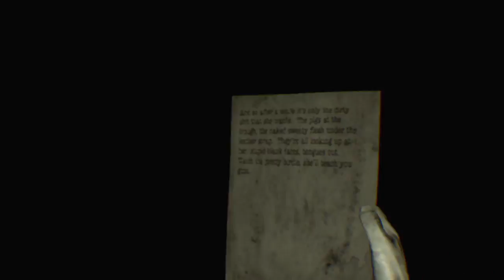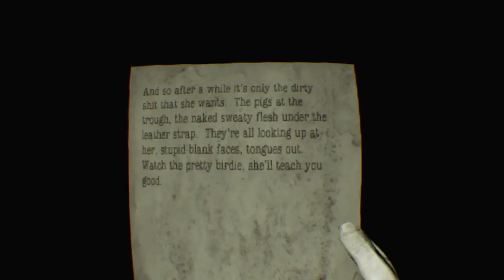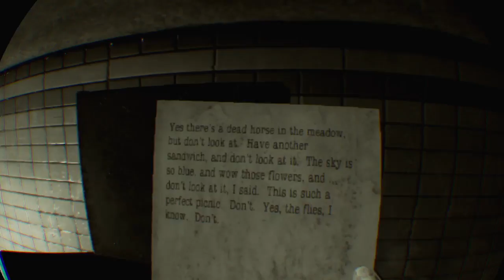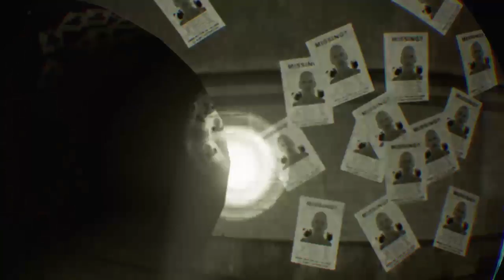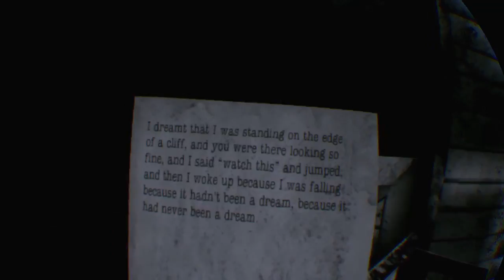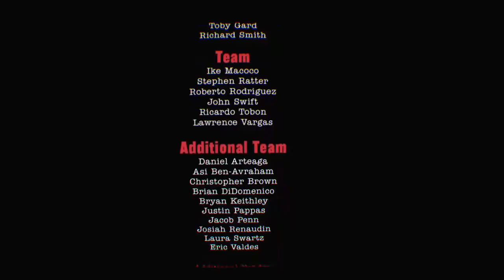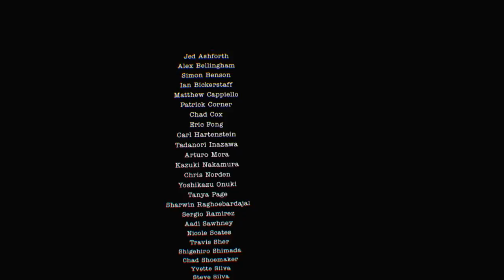Wombat plays Here They Lie!! Ep.1